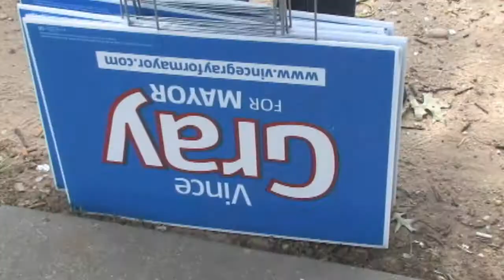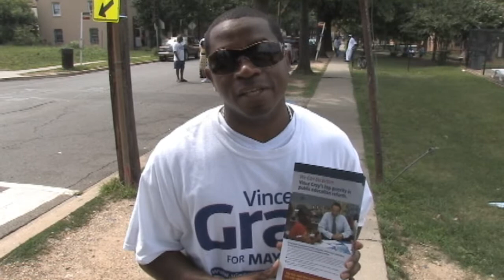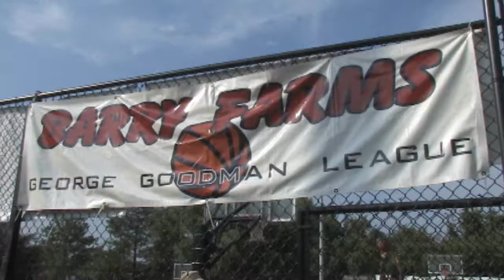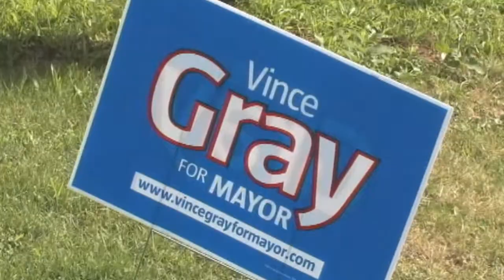Gray Campaign Berry Farms